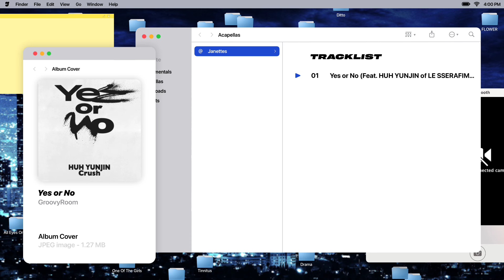GroovyRoom – Yes or No (Feat. HUH YUNJIN of LE SSERAFIM, Crush) | Acapella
◆ Notice ;
１– You can freely use my instrumental and acapella but credits is required.

２– Reposts is prohibited, if I find reposts It's will be report.

３– Requests will not be accepted, request comments will be ignored or deleted.